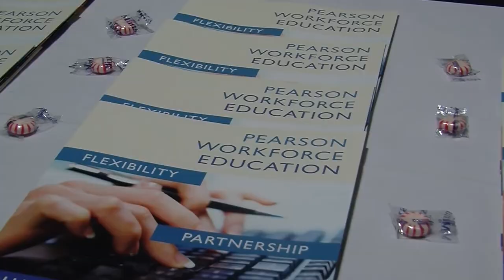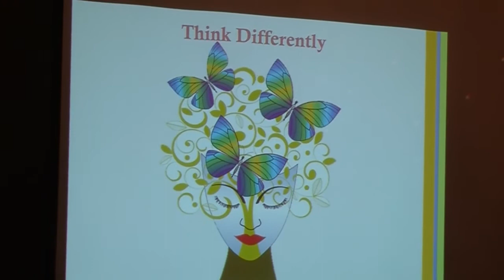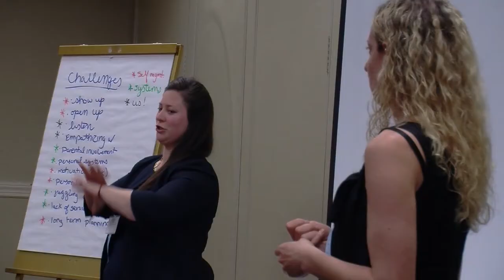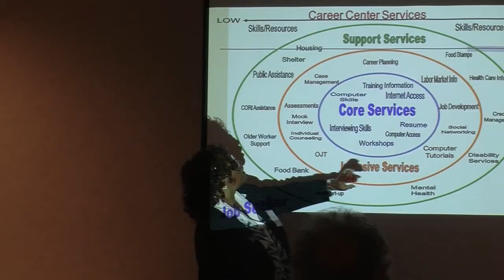CWC 10 Year Anniversary Conference